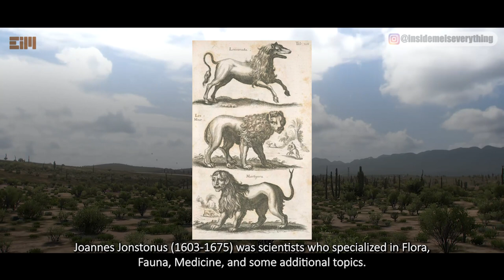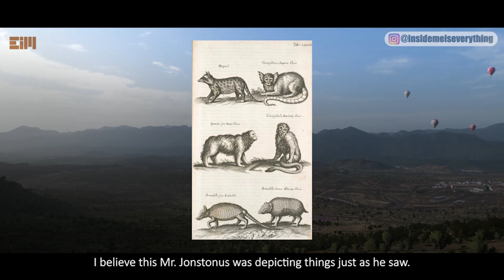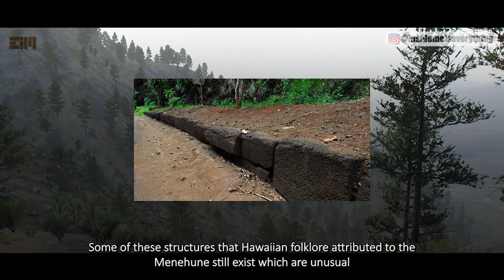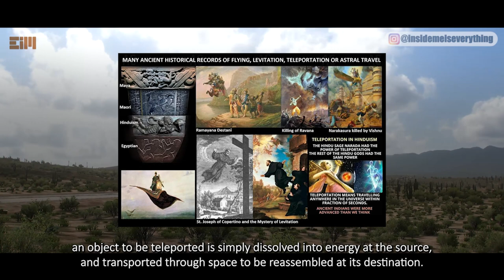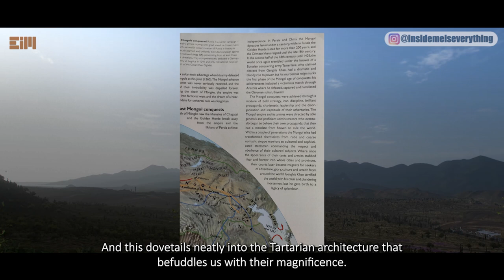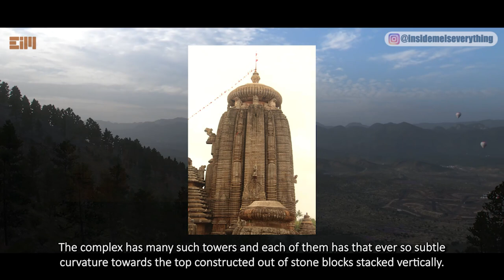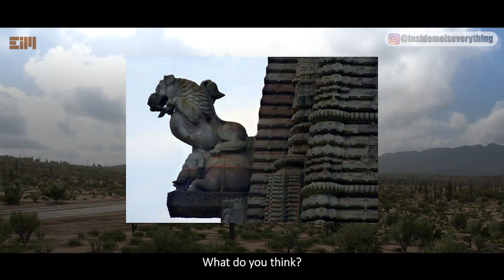OMG! A STRANGE BOOK PROVIDED ME WITH THIS! THIS CAN'T BE REAL!!!